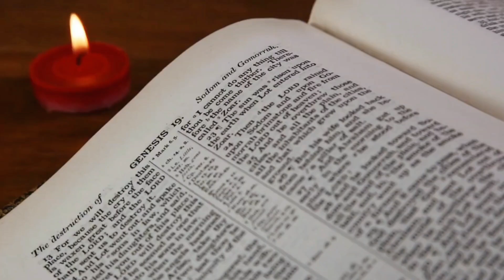Does Still God Speak to us through dreams? कया ईषवर सपनो से हमे संदेस देते है? Divine Dreams?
In this thought-provoking video, we delve into the age-old question: "Does God still speak to us through dreams?" While the answer is yes, we explore the nuances of this communication in light of the final revelation from God, which is the Bible. Join us as we navigate the intersection of spirituality, faith, and the mystical realm of dreams, discovering how God's messages can manifest in our subconscious minds. Whether you're a believer seeking deeper understanding or simply curious about the mysteries of divine communication, this video offers insightful perspectives and reflections. Tune in and explore the spiritual significance of dreams in relation to God's ongoing presence in our lives.